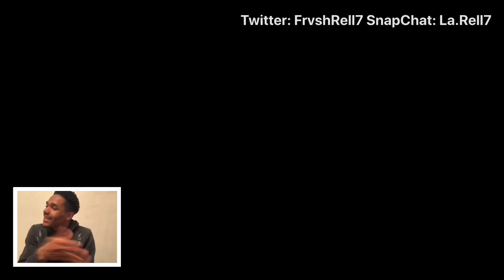Snow Tha Product, Jandro, Castro Escobar (CYPHER 6) Reaction!!!